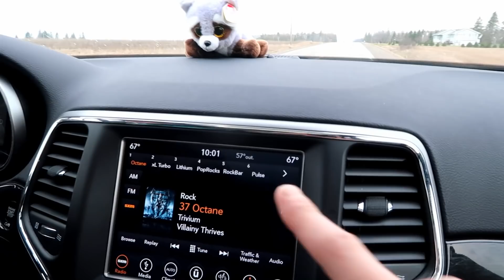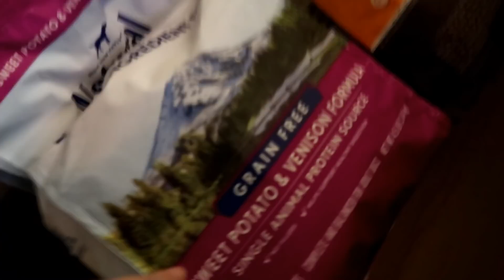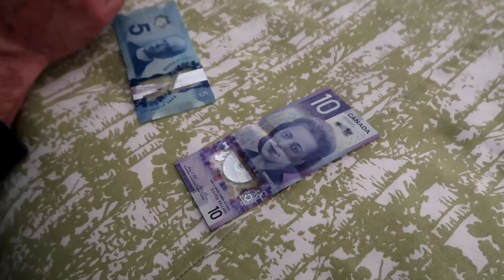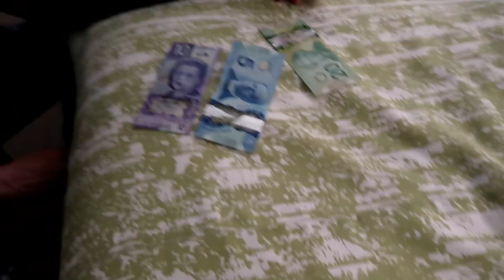We are going to CANADA !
We are going to Canada!  Today is officially Day 1 of our Trip to Canada for the Canadian Pet Expo!  I have never been to Canada before, so this should be really interesting!